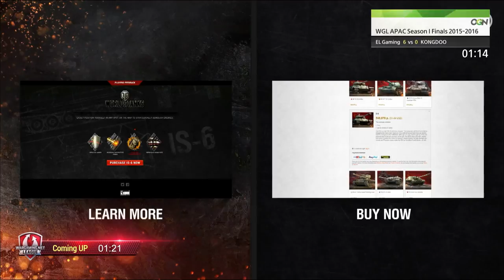WGL APAC Season I Finals 2015-2016 Finals - EL Gaming vs KONGDOO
The WGL APAC Season I Finals 2015 – 2016 is shaping up to be the hottest one yet. With a fresh challenger for the WGL APAC throne in the form of China’s RefornGaming, and old rival KONGDOO bringing new guns to the battle, your favourite powerhouse teams Caren Tiger and EL Gaming will have a tough fight ahead of them. Be sure to give them your fullest support, and don’t miss this world-class spectacle of blazing firepower held in Seoul, Korea!

Catch all the action at Yongsan eSports Stadium in Seoul, Korea, or watch our LIVE stream:
Day 1: August 22 (Sat), 17:00 (UTC+8)
Day 2: August 23 (Sun), 12:00 (UTC+8)